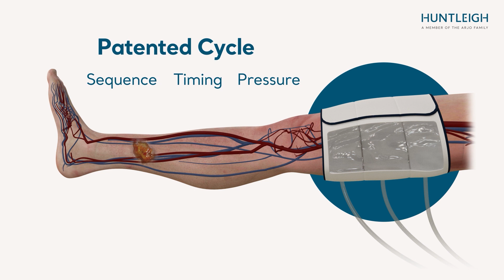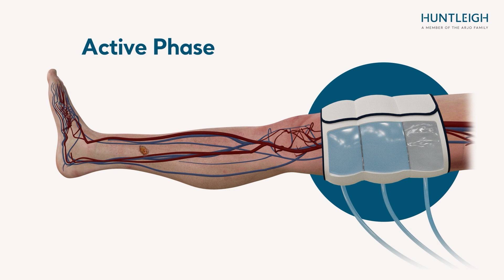The WoundExpress™ Cycle Brought to Life (Danish)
Clinically proven to assist in the healing of acute venous leg ulcers, or “hard to heal wounds”. Therapy is delivered via a pump and garment, which operates by using low pressure air to deliver a compression therapy, sometimes referred to as Intermittent Pneumatic Compression therapy.

Designed to be simple to use, the WoundExpress is ideal for use in the home, the garment can be easily fitted onto the thigh of the affected leg and the quiet pump allows the two hour therapy cycle to be delivered whilst minimising disruption to lifestyle and daily activities.